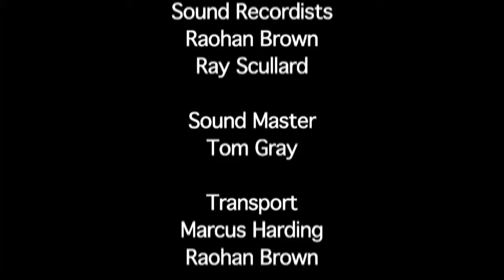Pathways - Part 2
Sometimes the choice you make isn't the choice you'd like.
Written, Produced & Directed by Ben Harding